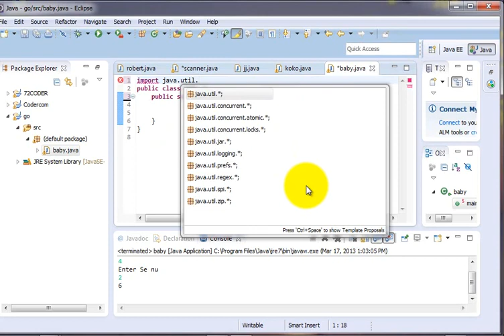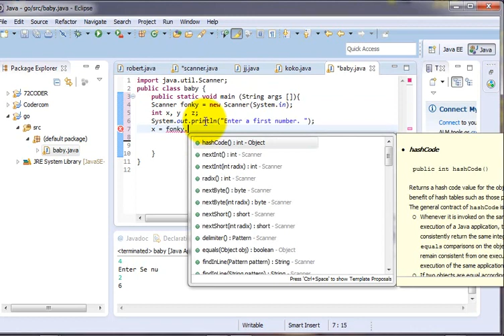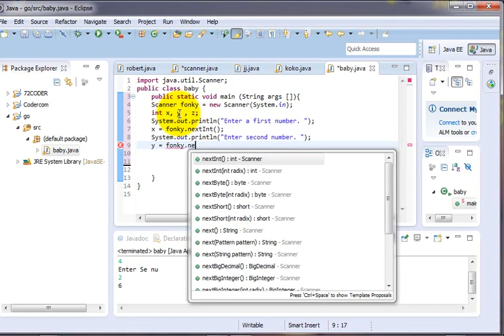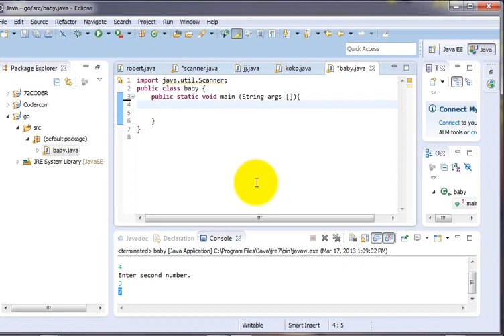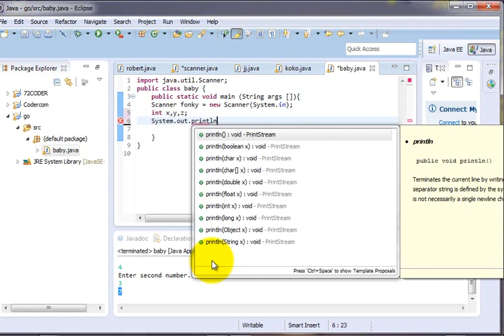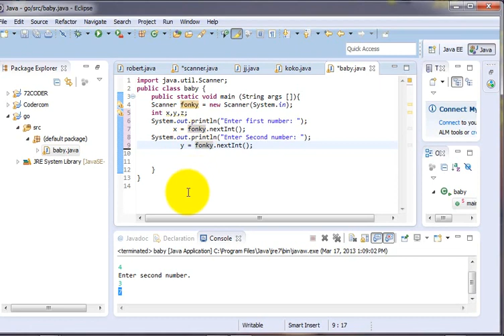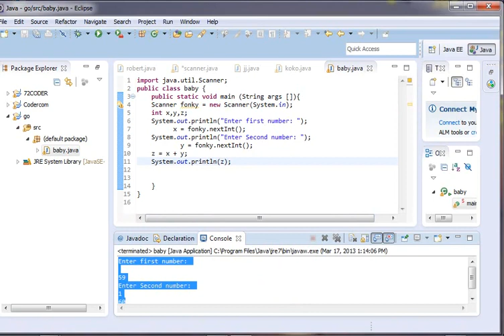java အေျခခံသင္ခန္းစာ 7